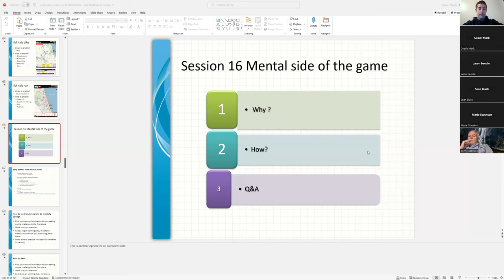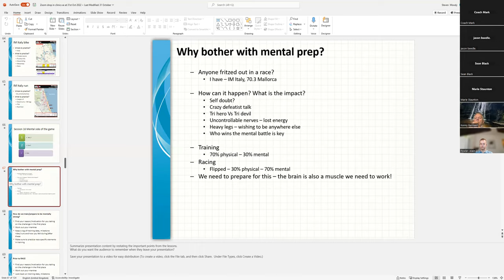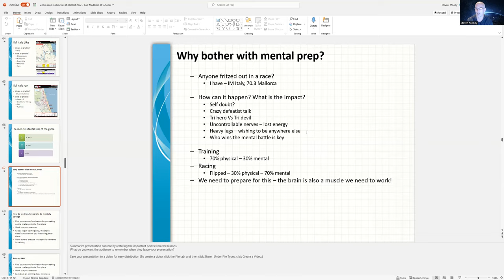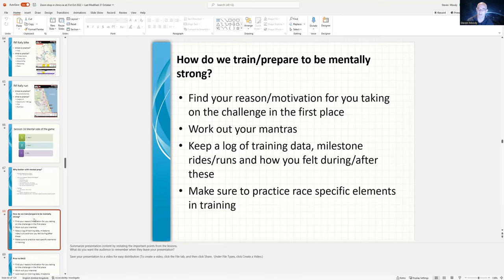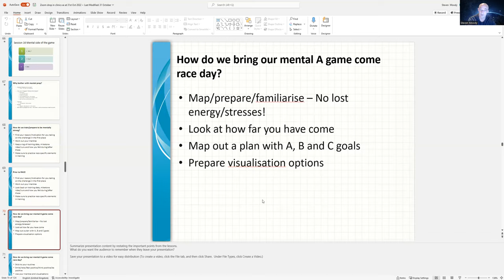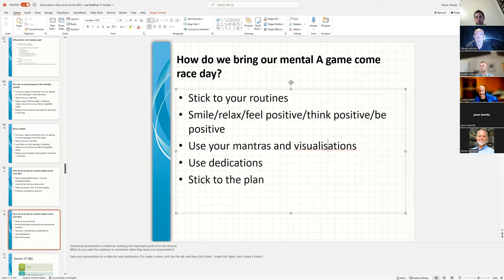PB Hit squad how to build mental toughness for training and racing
Are you struggling to train or race your best due to mental toughness challenges?

Then this video is for you! In it, we'll teach you how to build mental toughness and resilience so you can overcome any obstacle and reach your fitness goals.

We'll discuss the different types of mental toughness challenges and how to overcome them. We'll also provide tips on how to train for and race triathlons and other endurance events.

By the end of the video, you'll know how to build mental toughness and resilience and achieve your fitness goals!